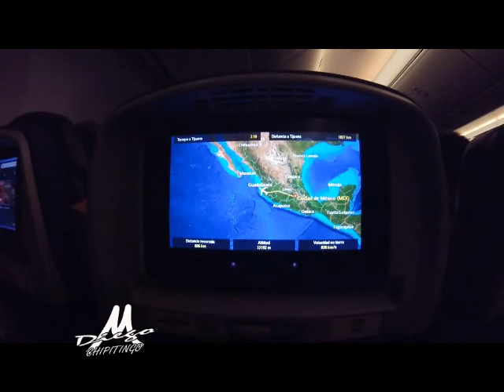(Rayito Colombiano)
Detras, durante y despues de Camaras.

Diego Chipitingo